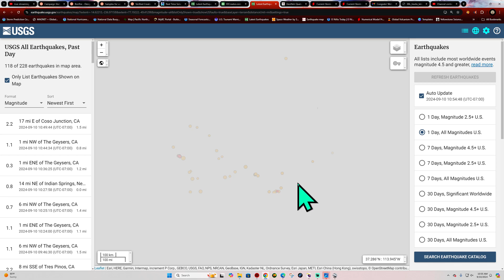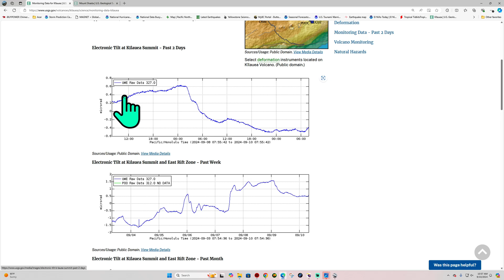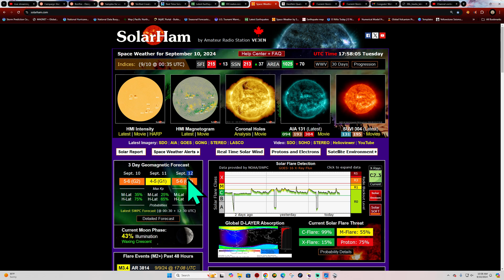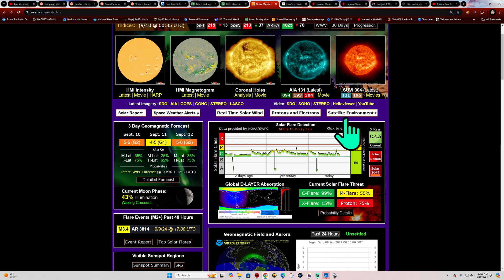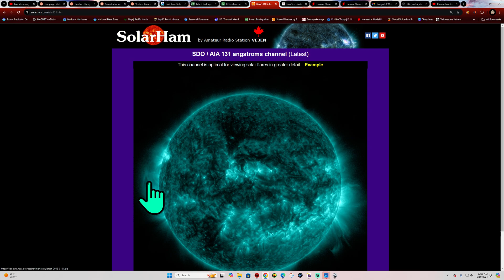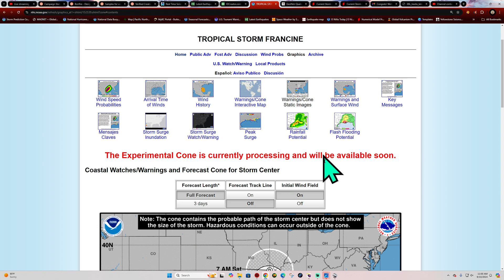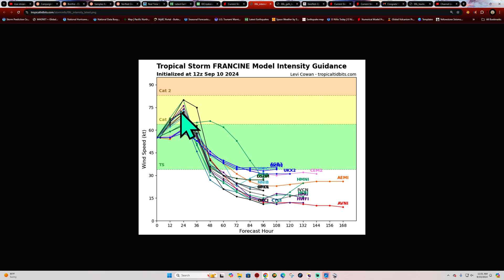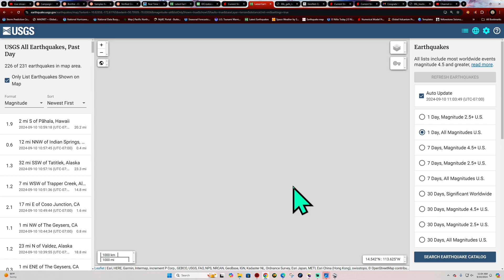3.4 Earthquake Northern California. Auroras likely Tonight.. Tuesday 9/10/2024